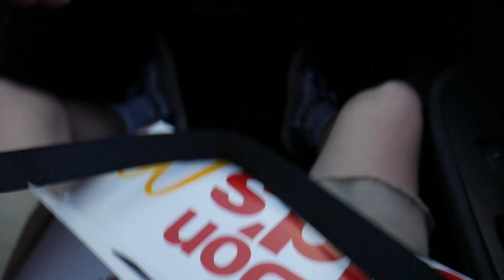DINNER BOX MUKBANG! MUST WATCH!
I promise this videos good. please watch it
you guys asked, and i for some reason followed through